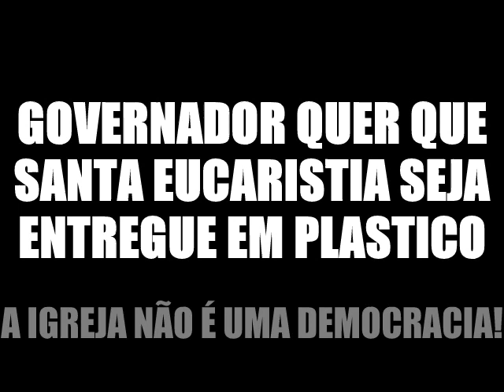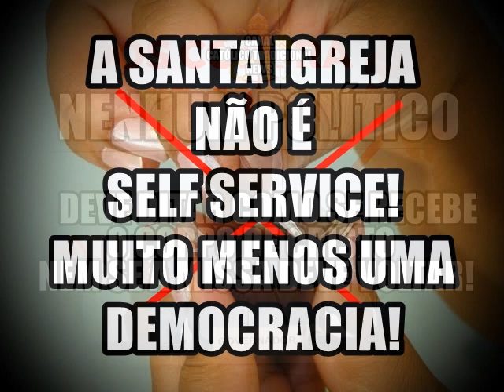Governador quer que Jesus seja entregue em "plastico"! A IGREJA NÃO É UMA DEMOCRACIA!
O liberal do PSL, Governador Carlos Moisés, quer que Missa retorne, mas com a Santa Eucaristia distribuída em plastico! Só podia vir desta direita maçonica liberal tamanho ABSURDO!
TIREM SUAS PATAS DO SAGRADO!
A IGREJA NÃO É UMA DEMOCRACIA!